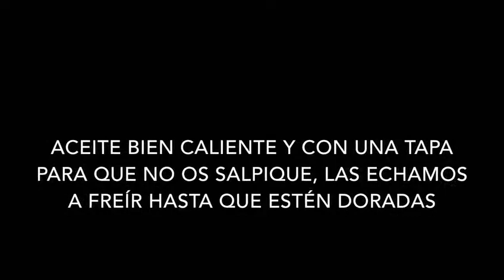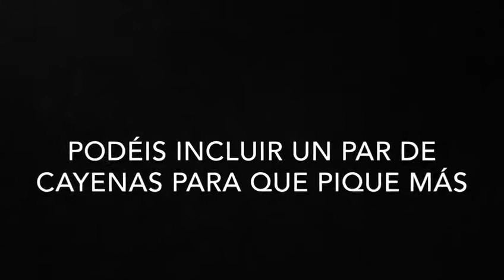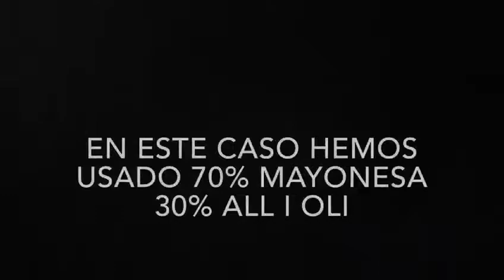Patatas bravas mediterráneas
Las patatas Grocholl son un referente en el mercado alemán. Estas patatas vienen cocidas, sólo tienes que darle un golpe fuerte de frito y las tienes en 2 minutos.
NOTA: Es muy mantecosa y tiene muuuucho sabor.

1. Corte en 2 o 4 trozos la patatas
2. Aceite bien caliente y con una tapa para que no os salpique, las echamos a freír hasta que estén doradas
3. Las dejamos sobre papel para que absorba el aceite
4. Sal Halen Môn
5. Un toque de pimienta entera negra Parameswaran’s
6. Removemos bien
7. Y vamos a por la salsa
8. Picamos una cebolla y dos dientes de ajo
9. Los ponemos a pochar
10. Cucharada de pimentón
11. Vinagre de frambuesa que le va a dar un rollazo guay
12. Justo después del pimentón para que no se nos queme
13. Chorro de kétchup
14. Como una cucharada colmada
15. Movemos bien
16. ¡Y la reina! que le dará el toque mediterráneo a la receta
17. Podéis incluir un par de cadenas para que pique más
18. Aquí la tenemos, se puede triturar o no, según guste
19. Nosotros la trituramos
20. Para la salsa blanca, mayonesa Armanti
21. Y “all i oli”, rápida y sencilla
22. Animaros a mezclar salsas envasadas
23. En este caso hemos usado 70% mayonesa y 30% “all i oli”
24. Este emplatado cuanto más desenfadado mejor
25. Patatas, salsa blanca y salsa roja

¡Bravo! ¡Bravo!

Productos de la receta:
Patata redonda Grocholl 3kg
Sal Halen Môn 400g
Pimienta negra entera Parameswaran’s 75g
Pimentón Paprika de Hungría 85g
Vinagre de frambuesa Huilerie Beaujolaise 100ml / 500ml
Kétchup Bloody Mary Halen Môn 250g
Crema de tomates secos Neféli 950g
Mayonesa Armanti 250ml

Quédateencasa y te lo traemos.